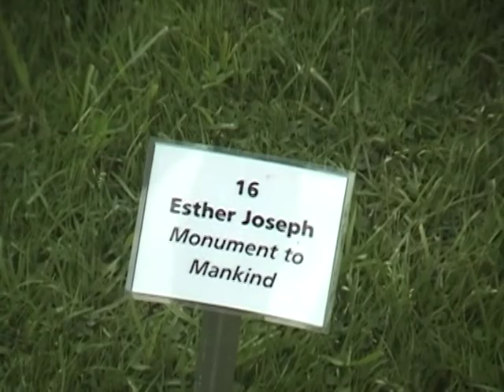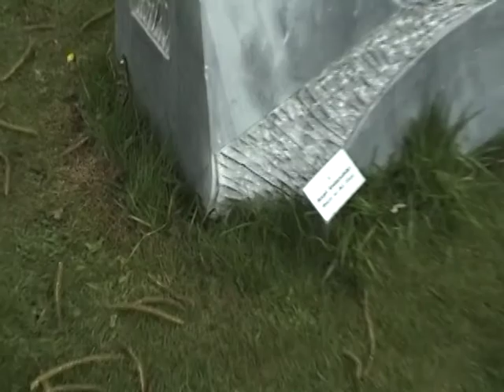Brainwashed.com: The Eye - Volcano The Bear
This is a rare feature of Volcano The Bear two piece with Nick Mott and Aaron Moore, interviewed and performed around their hometown of Leicester, UK.